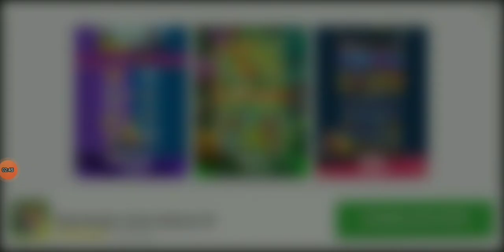Imma bored playing roblox read description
Tell me if you want part2